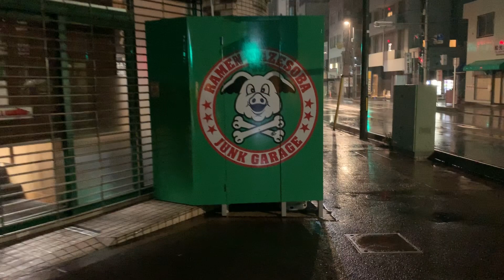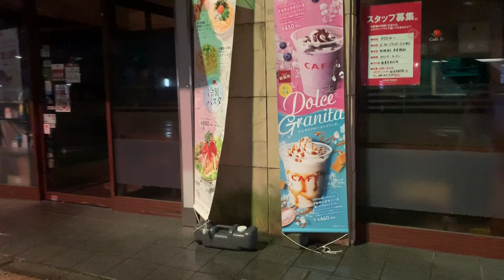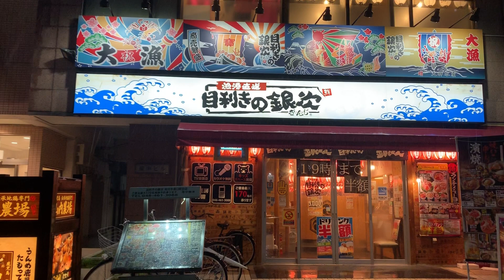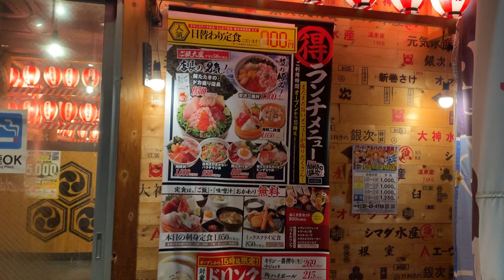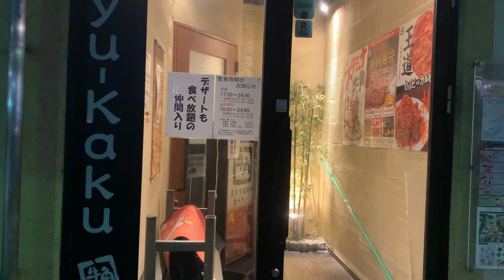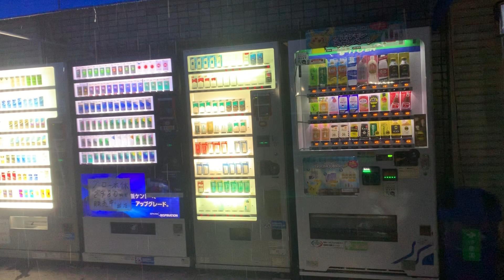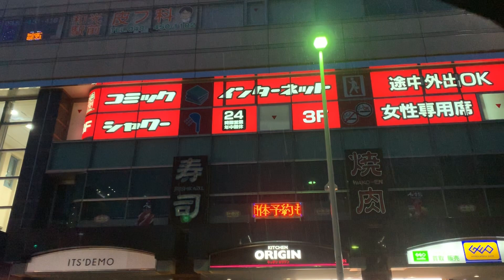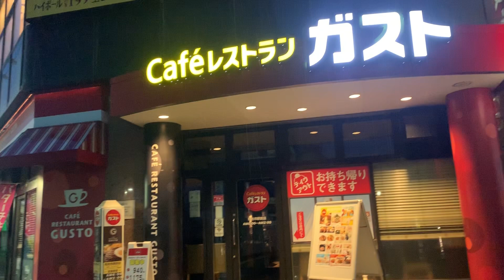No Cars - Japan Typhoon Rain 2019.7.28 Relaxation Meditation Peace Zen by tkviper.com